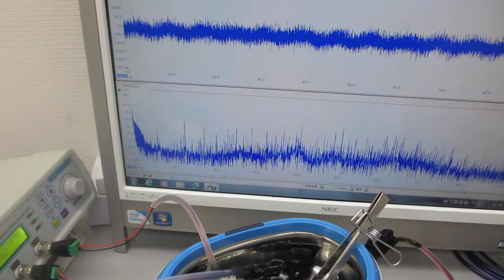超音波洗浄器を利用したメガヘルツの超音波制御実験（超音波システム研究所）